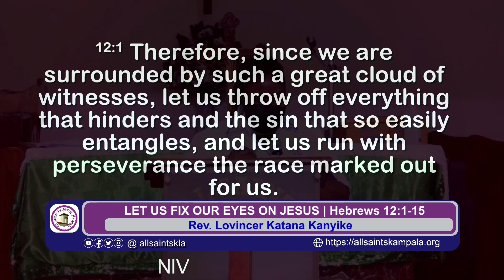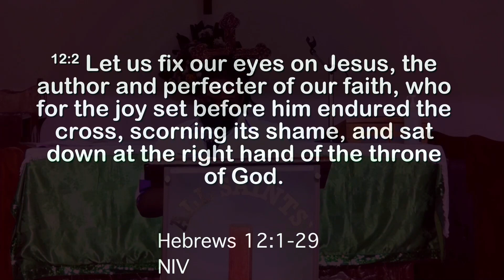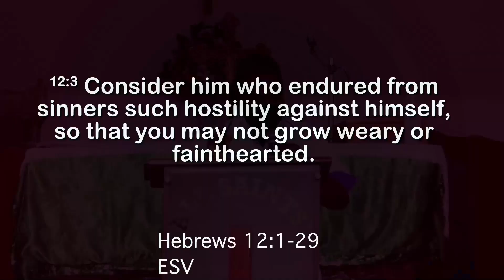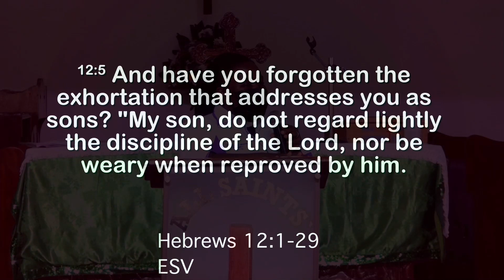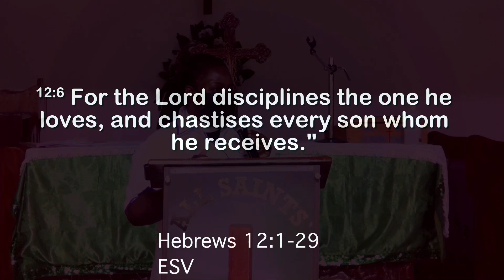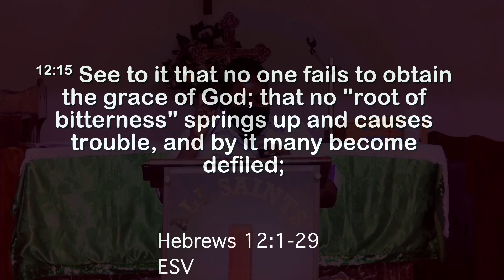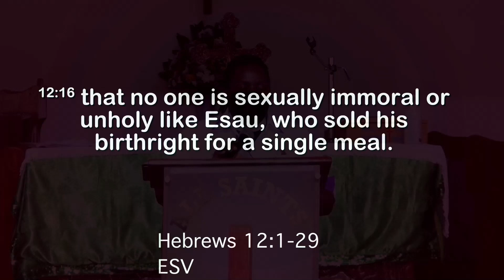ASCK Youth SERMON :: Let Us Fix Our Eyes on JESUS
YOUTH SERMON  |  30TH OCTOBER 2022
Topic : Let Us Fix Our Eyes on JESUS | Hebrews 12 :1-17
Preacher :Rev. Lovincer Katana Kanyike